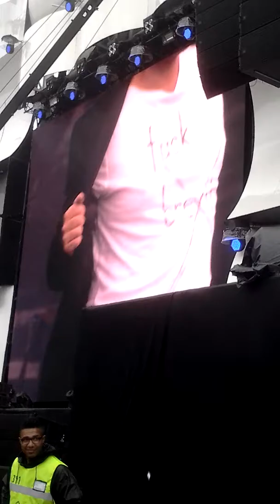"Laid", James, Rock in Rio, Parque da Bela Vista, Lisboa, 29 de Junho de 2018.